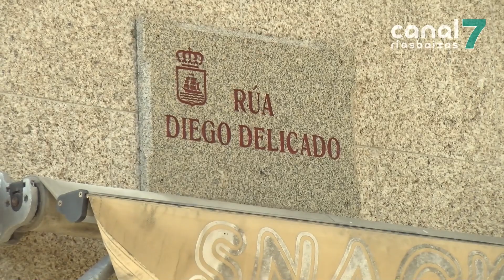En estado crítico un mozo tras recibir un disparo e varias coiteladas en Ribeira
Continúa en estado crítico o mozo ferido durante unha liorta durante a madrugada do domingo en Ribeira. A Policía Nacional detivo a tres persoas como presuntos autores da agresión. A investigación continúa aberta.